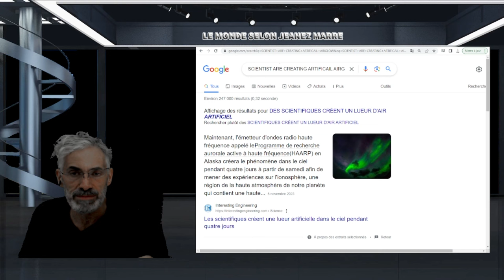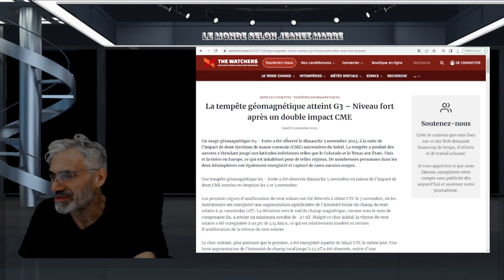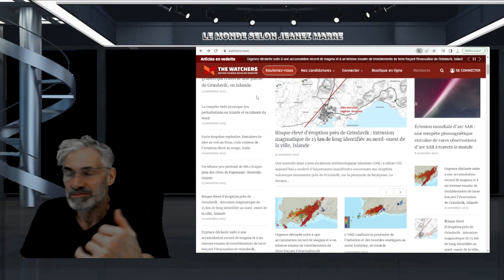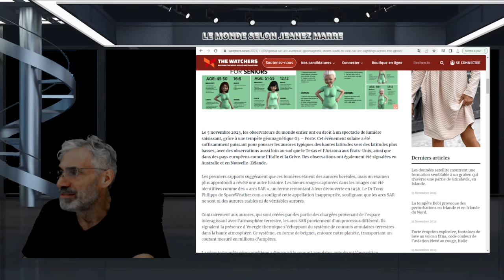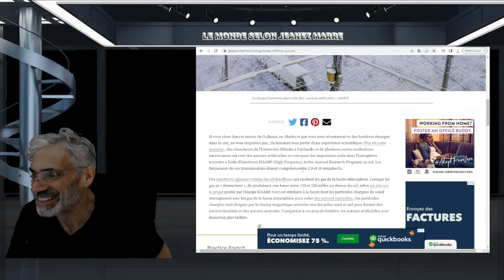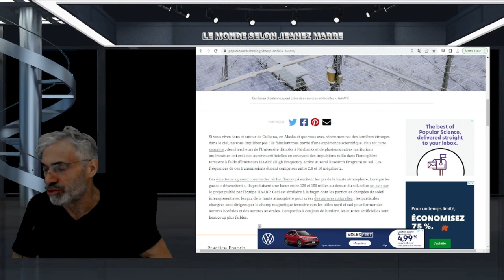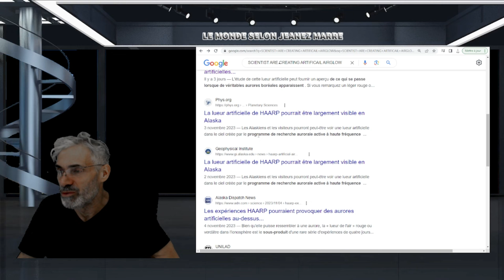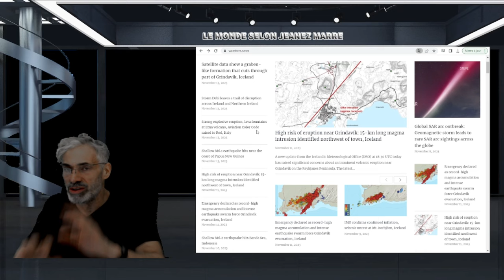DERNIÈRE HEURE;EXCLUSIF; LE PROGRAMME HARRP PROVOQUE DES AURORES ARTIFICIELLES EN ALASKA